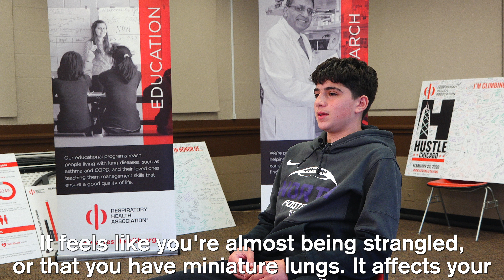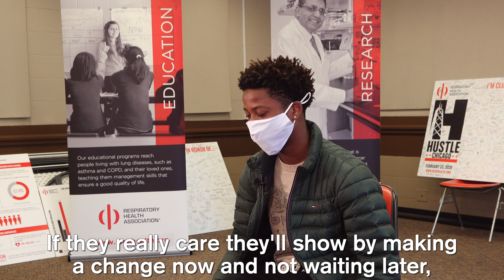For young people with asthma, CEJA can't wait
We sat down with four young people with asthma to learn more about why it's so important to pass the Clean Energy Jobs Act this month. Tell your legislators that CEJA Can't Wait